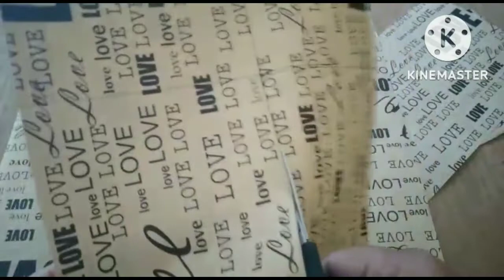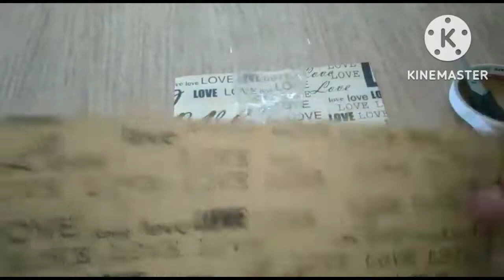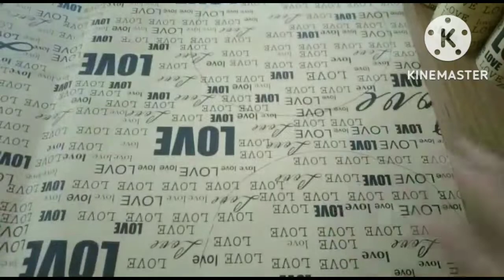Tempat Pensil Beranak | Tutorial Cara Membuat Tempat Pensil Dari Botol Bekas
Tutorial Cara Membuat Tempat Pensil Dari Botol aqua bekas @mamadaffacraft

Tutorial daur ulang sampah plastik jadi barang yang mempunyai nilai guna

botol aqua bekas
double tipe
lem tembak
kertas koran buket
pita

Simak video ssmpai selesai

Terima kasih 🙏